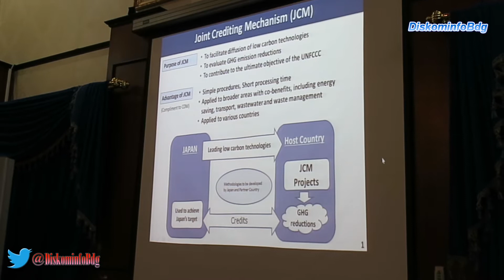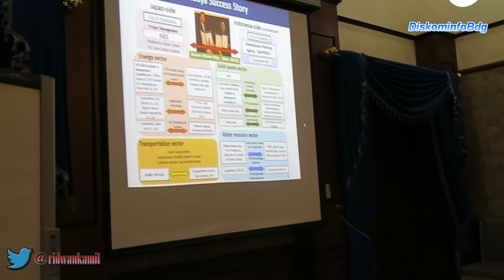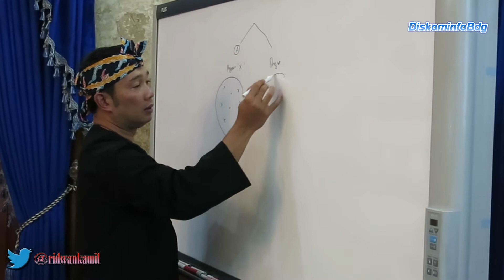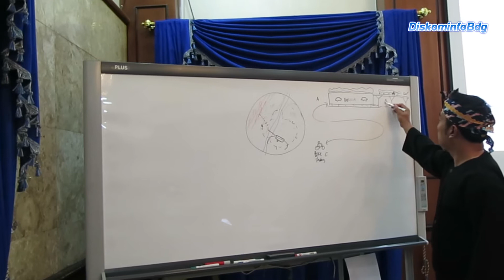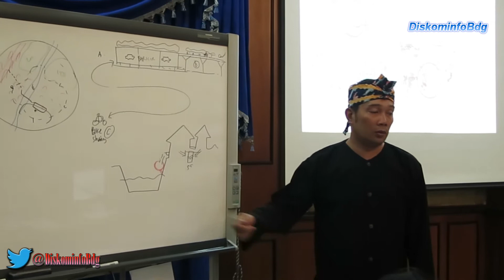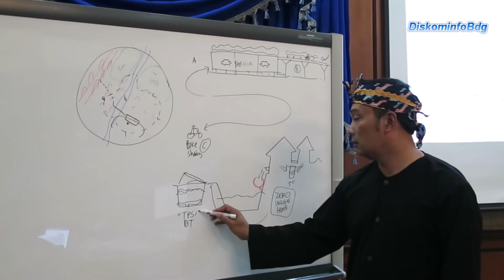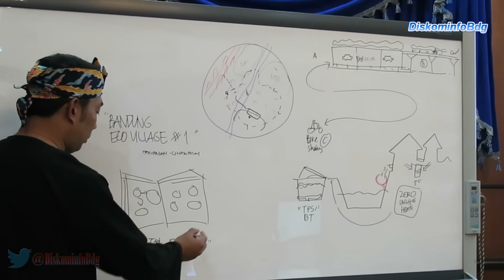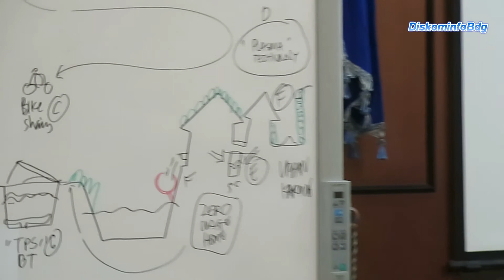140122 Menerima IGES Jepang Perwakilan Indonesia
Wali Kota Bandung M. Ridwan Kamil didampingi Kepala BPLH Kota Bandung Eric M. Atthauriq Menerima Kunjungan Institute for Global Environmental Strategies (IGES) Jepang Perwakilan Indonesia terkait Pengurangan Karbon di Udara, Rabu (22/1).